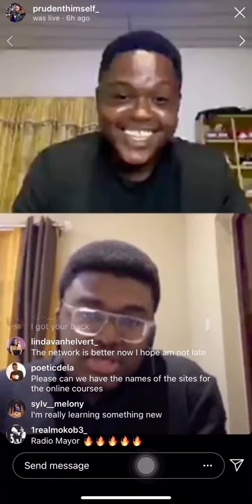PRUDENTHIMSELF INTERVIEWS DAMON NANA OSEI KOFI ON IG LIVE